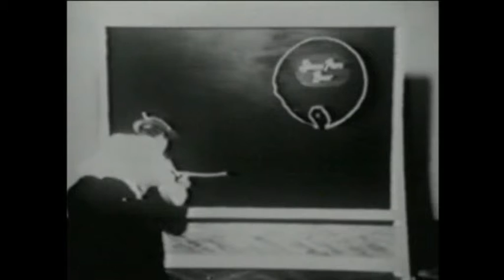Simon Pure Beer (With Buster Keaton)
From "1001 Classic Commercials."

One of my friends is a huge Buster Keaton fan, and she summoned the call for some Buster Keaton, as she had a long day.  I think she will be pleased to see this!